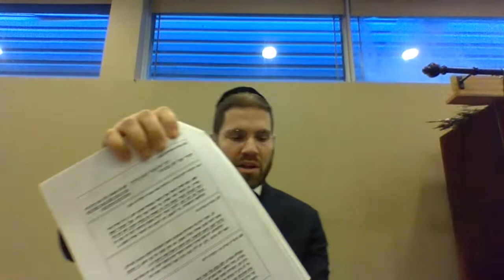Smichas Chaver 12-22-19